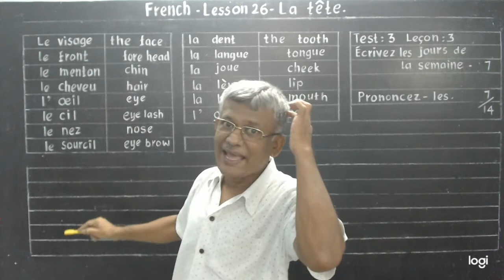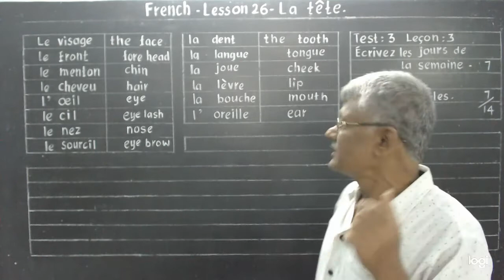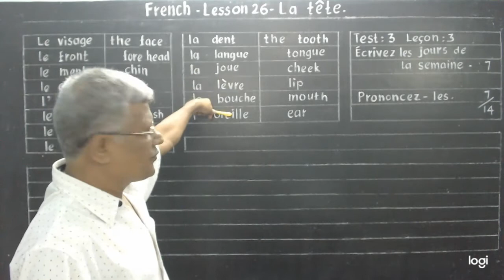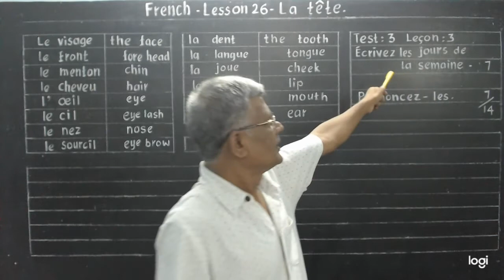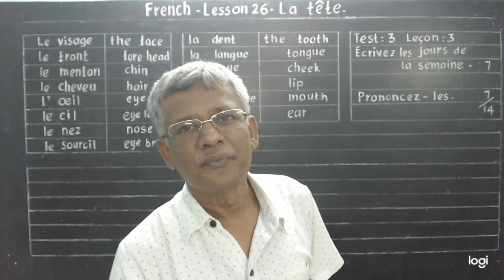Learn French. Lesson : 26. The face.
The face and other parts of the face.
The names of the parts of the face is given in French.
Test 3 ; Write The days of the week and pronounce the French words loudly.

Lesson 1 - Les Alphabets

Lesson 2 - Les nombres 1-10

Lesson 3 - The Days of the week

Lesson 4 - Indefinite Articles-I

Lesson 5 - Indefinite Articles-II

Lesson 6 - The months of the year

Lesson 7 - Numbers 11-20

Lesson 8 - Revision : 1

Lesson 9 - Revision : 2

Lesson 10 - Revision : 3

Lesson 11 - Revision : 4

Lesson 12 - Revision : 5

Lesson 13 - Negative sentences.

Lesson 14 - Present tense of : To be

Lesson 15 - Affirmation, Interrogation.                            and Negation

Lesson 16 - The definite articles.

Lesson 17 - Prepositions

Lesson 18 - Numbers from 21 to 100

Lesson 19 - The adjectives.

Lesson 20 - The verb : Avoir. The                                      adjectives.

Lesson 21 - Verbs : To be and To have.

Lesson 22 - Colours.

Lesson 23 - Expression : Il y a.

Lesson 24 - How many / Of what is the.                         key made ?

Lesson 25 - Parts of the body.